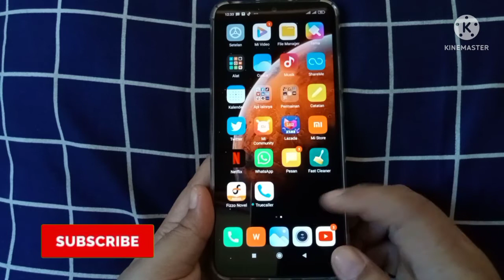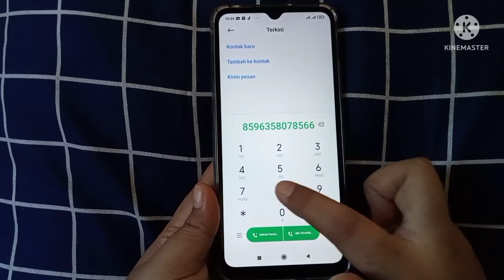Cara Mematikan Bunyi Nada Papan Panggilan Di HP Redmi 9A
Hay teman-teman anda pengguna hp redmi 9a yang mana anda menginginkan untuk segera mengetahui bagaimana caranya mematikan bunyi nada papan panggilan di hp redmi 9a karena anda agar tak terlalu banyak suara yang mengganggu anda tapi anda belum tau bagaimana caranya nah mari kita tonton videonya ya teman-teman.